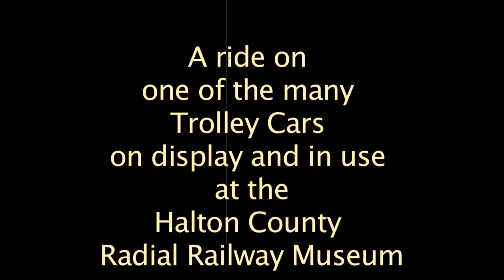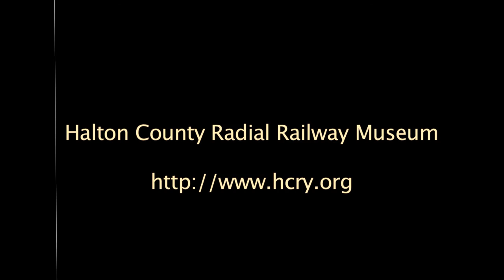Trolley Ride Halton County Radial Railway Museum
Mounted my GoPro to the trolley car and shot this short video